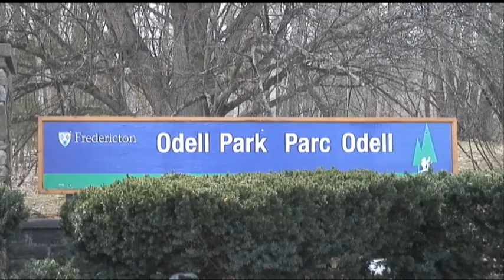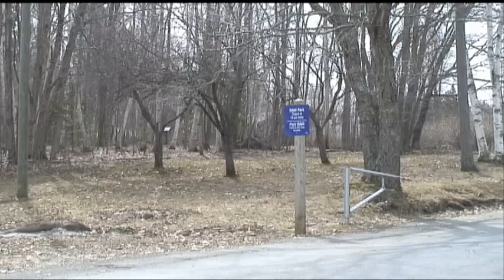Part 2 Basement Tapes # 11